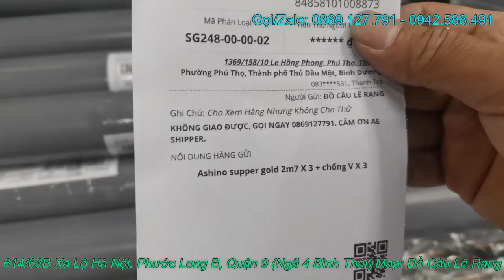Cây Cần Siêu Khỏe Khoen Fuji Chỉ Vời 550K Bao bắt Bò 30Kg Khỏe Luôn